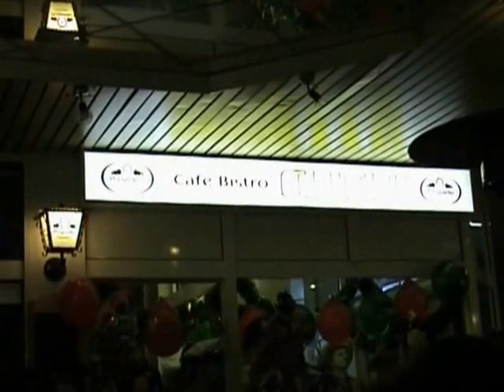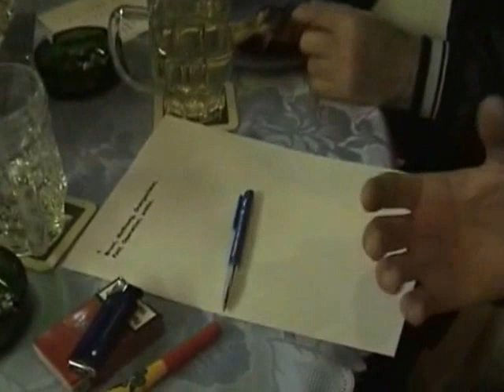Die Marktplatzkrabbe 2006 im Heppenheimer Bistro - City Cafe - in der Passage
Ein Krabbeabend 2006 mit Mundartlieder Kaloumes Vorträge und Spiele.
Aufzeichnung im jetzt geschlossenem City Cafe Bistrio.